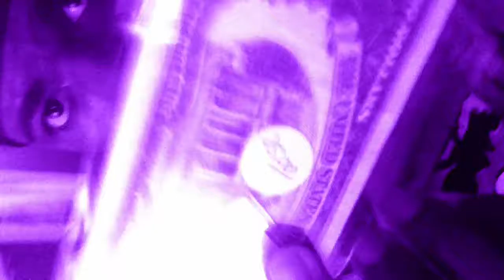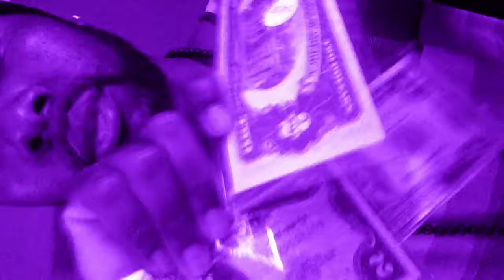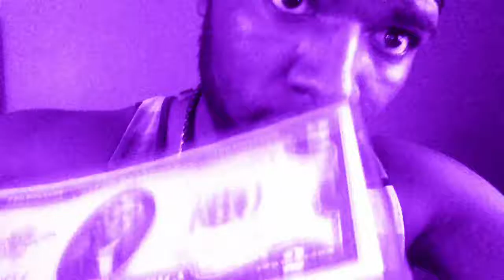"Lil B" Fan Video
Fan video of "Lil B"